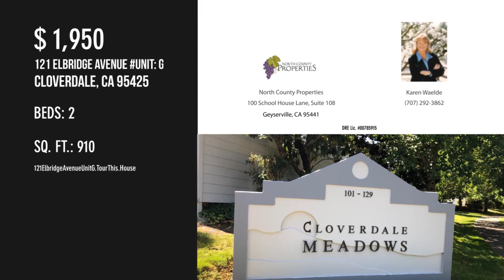121 Elbridge Avenue Unit: G, Cloverdale, CA 95425 - Karen Waelde - MLS 321094843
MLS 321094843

Beds: 2

Cloverdale Meadows Condominium complex with clubhouse, pool and spa.  Ready for occupancy October 15th.  Single story end unit with spacious patio.  Two assigned parking spaces.  Great location with easy assess to freeway and close to shopping.

Contact Agent:
Karen Waelde
North County Properties